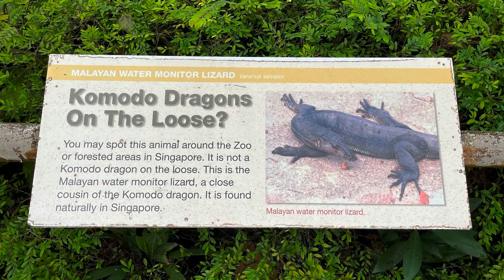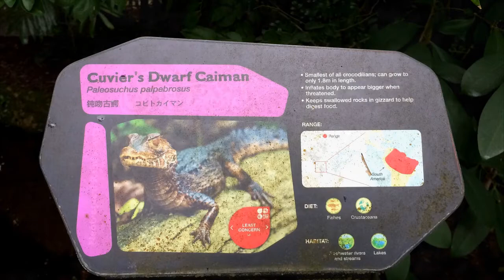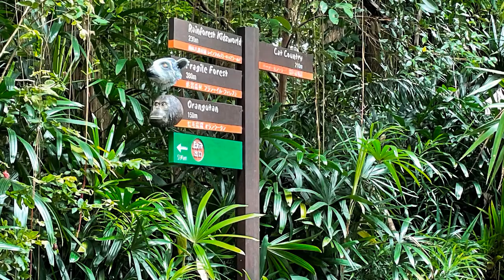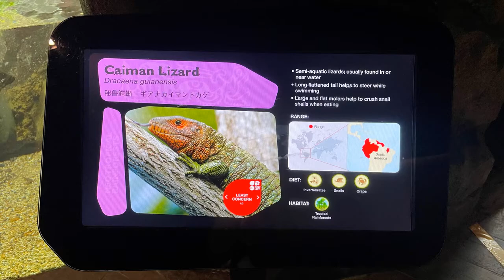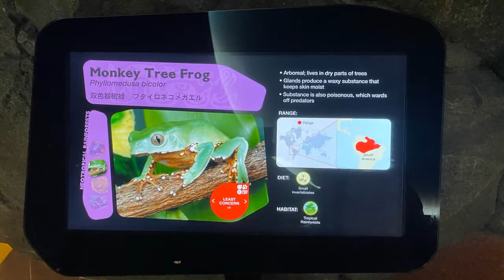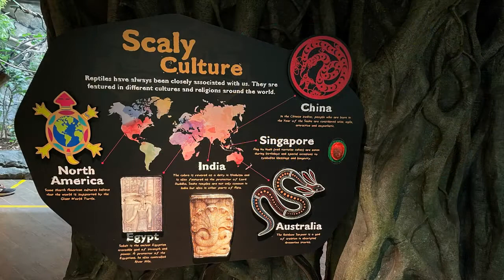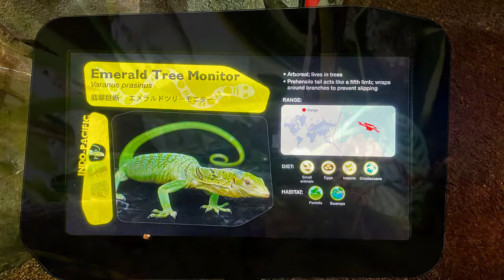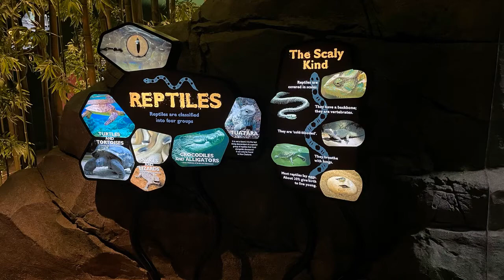【Nature walk】2021.0327《 Zoo 3 》KOMODO DRAGON, REPTILE GARDEN, REPTOPIA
KOMODO DRAGON exhibit – Komodo dragons, Rhino iguanas (horned lizard)

REPTILE GARDEN - Crocodile monitor Varanus salvadorii – New guinea, red footed tortoise, green iguana, channel-billed toucan, painted terrapin, Elongated tortoise, Chinese alligator, curvier dwarf caiman